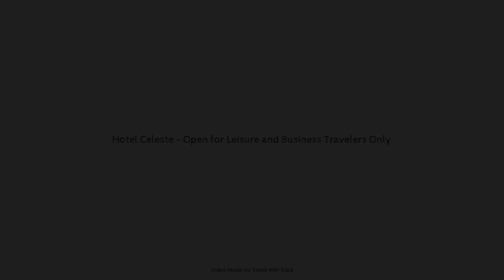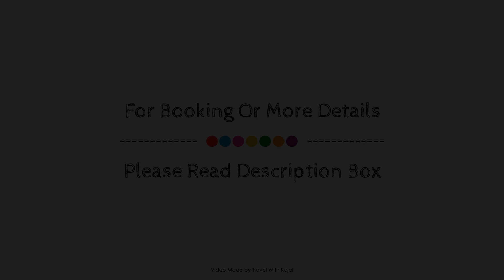Hotel Celeste - Open for Leisure and Business Travelers Only, Manila, Philippines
About Property:
Hotel Celeste is conveniently located in the popular Makati area. The hotel offers guests a range of services and amenities designed to provide comfort and convenience. All the necessary facilities, including free Wi-Fi in all rooms, 24-hour security, daily housekeeping, fax machine, photocopying, are at hand. Designed for comfort, selected guestrooms offer television LCD/plasma screen, internet access – wireless, internet access – wireless (complimentary), non smoking rooms, air conditioning to ensure a restful night. Access to the hotel's massage will further enhance your satisfying stay. No matter what your reasons are for visiting Manila, Hotel Celeste will make you feel instantly at home.
Searching For
1. Hotel Celeste - Open for Leisure and Business Travelers Only - Manila
2. Hotel Celeste - Open for Leisure and Business Travelers Only - Manila Virtual Tour
3. Hotel Celeste - Open for Leisure and Business Travelers Only - Manila Rooms
4. Hotel Celeste - Open for Leisure and Business Travelers Only - Manila Amenities
5. Hotel Celeste - Open for Leisure and Business Travelers Only - Manila Videos
6. Hotel Celeste - Open for Leisure and Business Travelers Only - Manila Offers
7. Hotel Celeste - Open for Leisure and Business Travelers Only - Manila Deals
Audio Credit:
Track Title: Blank Slate
Artist: VYEN